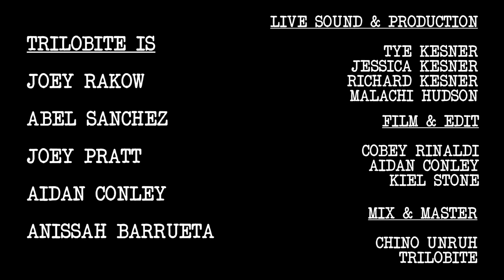Trilobite - The Virtual Circus (Full Performance)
Due to the unforeseen events that have transpired this year, and the state of live music especially, Trilobite have unfortunately not been able to play live shows. In response, we have adapted and brought forth a project that we have worked at for a while: an acoustic, unplugged, and stripped down performance. Not letting quarantine defeat us, we are pleased to present Halloween Gathering III: The Virtual Circus.

Lyrics and music by Trilobite, as well as Daron Malakian